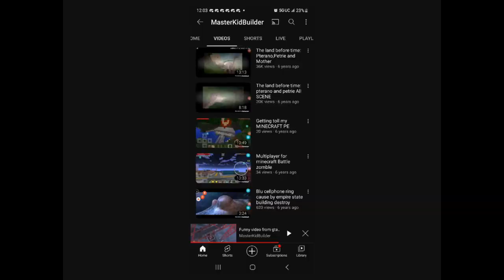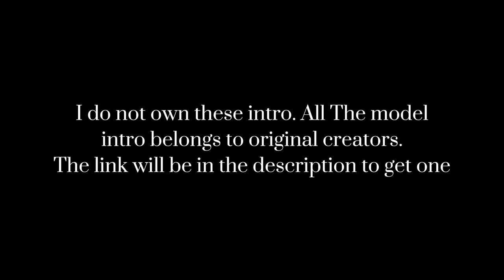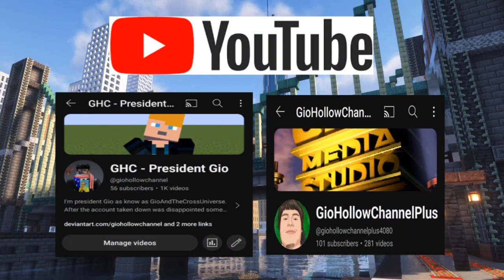"Underground Church" [PoBx Server 4] - 7 Days To Die (#41 - 2024)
"Hey guys. If you watch my video Edits and Gaming. I love to make great project"

⏏️ [Social Media]

[INTRO & CREDITS]

FOX belong to Disney

"Watch my video of the history of GHC intro"

{Check out one of my creations projects}

Note: You probably already know my 3 Channel were terminated. Giohollowchannel, Masterkidbuilder, and Giohollowdrama." I cant stand this platform anymore. i hated to see my video taken away from Youtube. Youtube has gone bad and wrose. Thats why i move my video to rumble. Rumble has respect than Youtube. Even terminate others small innocent people. If one of my last 2 channel left. I have no choice im no longer being on Youtube. Its too much abuse everyone and becoming darkness. I try my best that i wanna continue my future. It sad for my video is gone. try to earn my content and earn money for my family. Thank you for everything. its truly the best i can do. Thank you for reading. And... try Rumble. Its way better than Youtube. So yeah.

Hastag